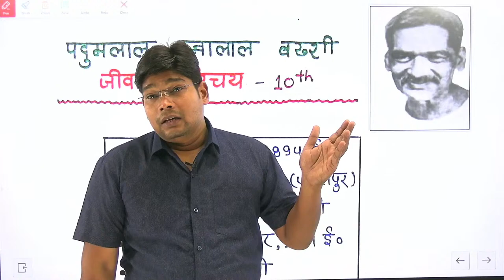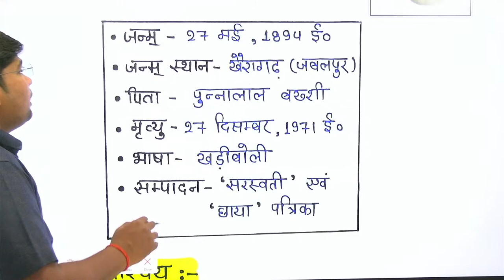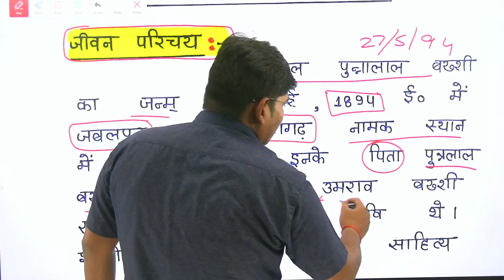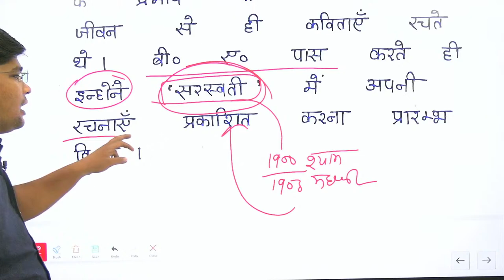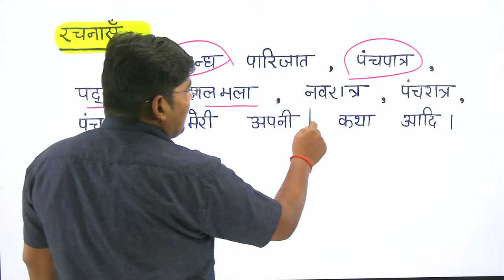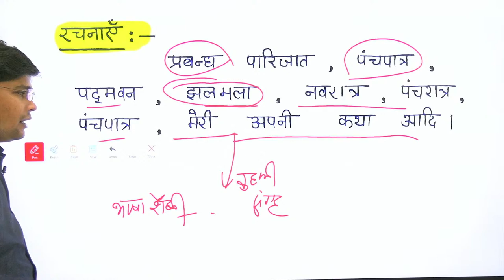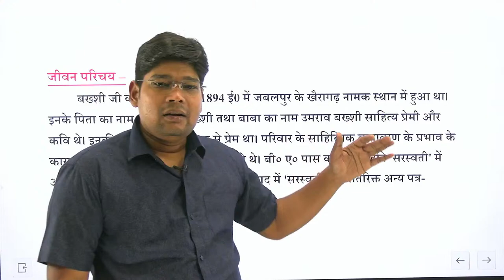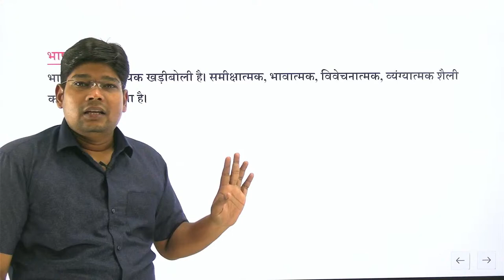पदुमलाल पुन्नालाल बख्शी जीवन परिचय कृतियां, Class 10 Hindi, Padumlal Bakshi Jivan parichay rachnayen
पदुमलाल पुन्नालाल बख्शी जीवन परिचय कृतियां, Class 10 Hindi, Padumlal Bakshi Jivan parichay rachnayen 2024
up board hindi 10th jeevan parichay